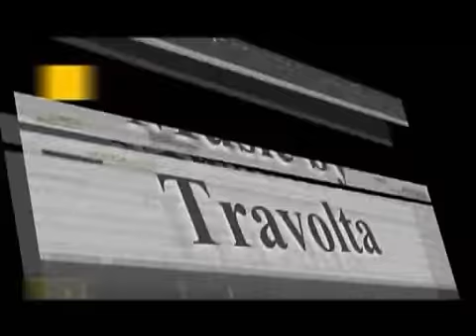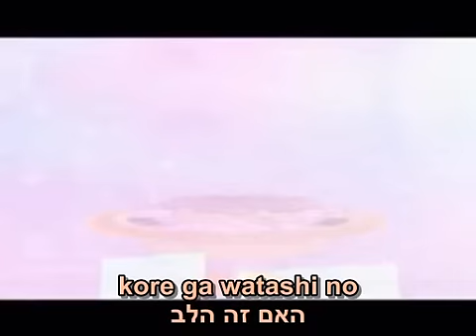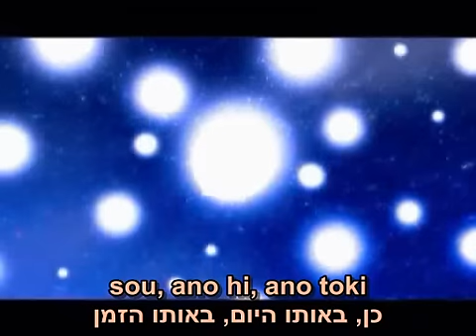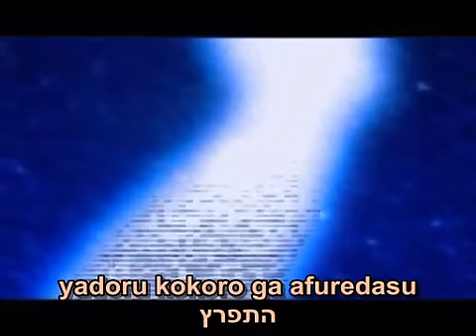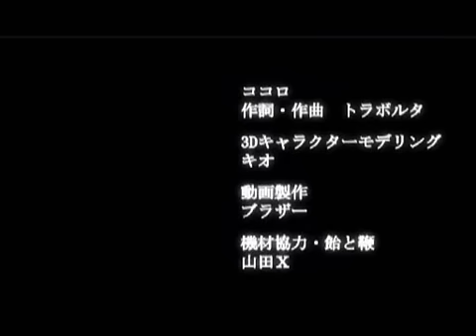קוקורו (2) - עם כתוביות בעברית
קוקורו
KOKORO
שיר של ToraborutaP בשביל קאגאמינה רין
תרגום: אולג